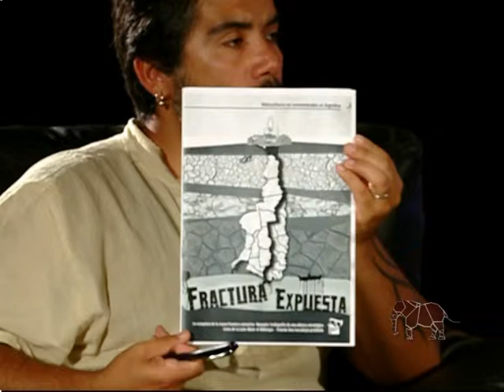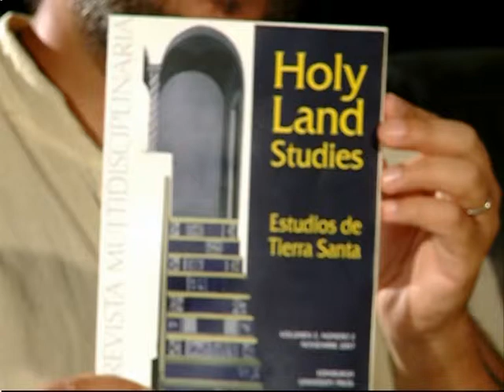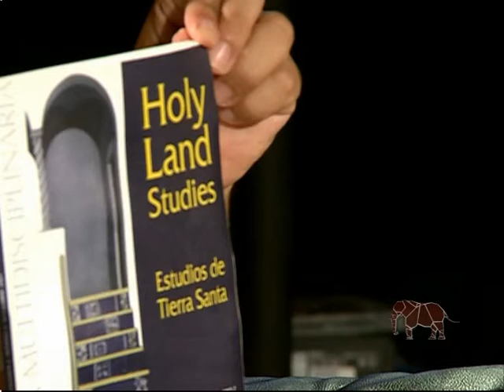Cartago 2012 Patagonia Petrolera: Entrevista a Diego di Risio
Entrevista a Hernan Scandizzo, de OPSur. Shale Oil, Shale Gas, Fracking. Empresas privadas, gobierno y sindicato. Fractura expuesta: yacimientos no convencionales en Argentina
Capitalismo y energía: crecer o morir. La expansión de la frontera hidrocarburífera argentina.
Vuelve YPF al Estado? Que estrategia esta planteada respecto a las provincias y las regalias?